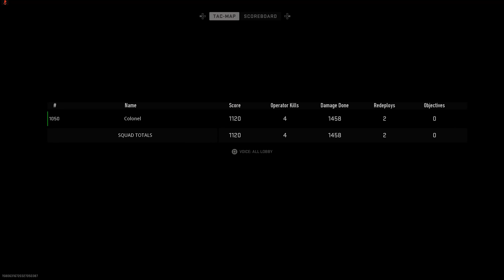Call of duty Warzone: Season 6 VONDEL Win Gameplay ps5 no commentary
39 Kill call of duty warzone Season 6 Vondel Solo Win gameplay with Sniper Rifles FJX Imperium  & Vel 46 no commentary